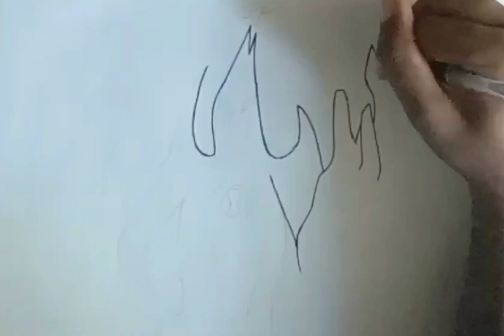How To Draw Goop